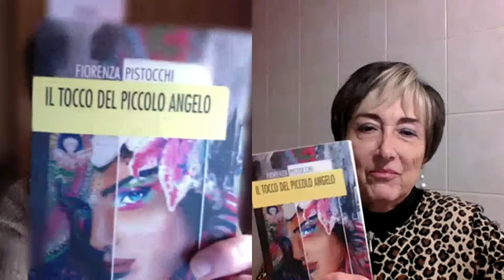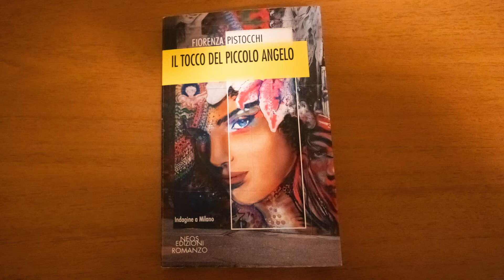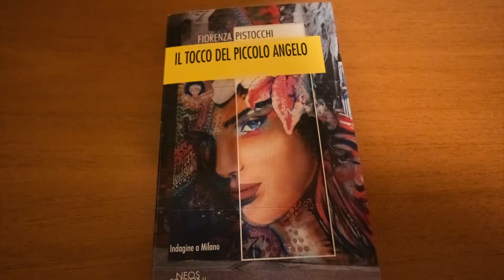OnLine Puntata 1 - 2022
Primo appuntamento della nuova stagione
OnLine insieme a voi, per regalarvi tanti consigli
per farvi scoprire e conoscere nuovi personaggi
In questa puntata la scrittrice Fiorenza Pistocchi
che ci porta nel viaggio dei suoi romanzi
facendoci conoscere il suo ultimo capolavoro
Curiosi?
Seguiteci
Sigla a cura del fotografo-videomaker Sergio Bianchi